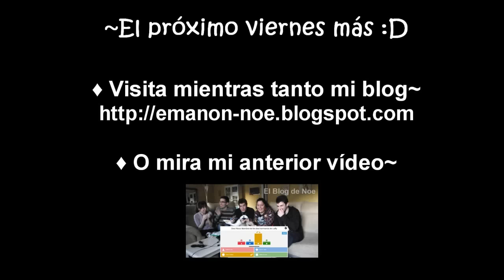Anime Mensual —— Diciembre 2015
Aquí está los animes de Diciembre~

Lista de anime:
00:30 - Kaichou wa Maid-sama!
02:54 - Soul Eater
05:06 - One Punch Man

Reseñas completas:
♦ Kaichou wa Maid-sama!:
♦ Soul Eater:

¡Muchas gracias por verlo! :D